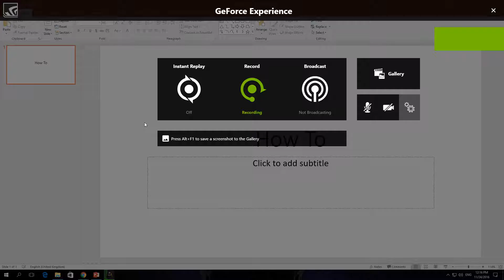How To Insert a Comment In PowerPoint 365